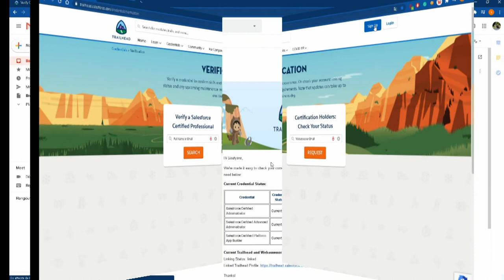Verify a credential to confirm the status of your Salesforce Certificate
Verify a credential to confirm skills and experience. Or check your account linking status and any upcoming maintenance requirements. Note that updates can take up to one business day.
Verify a Salesforce Certified Professional /  Certification Holders: Check Your Status